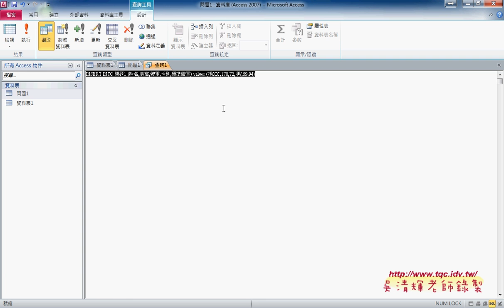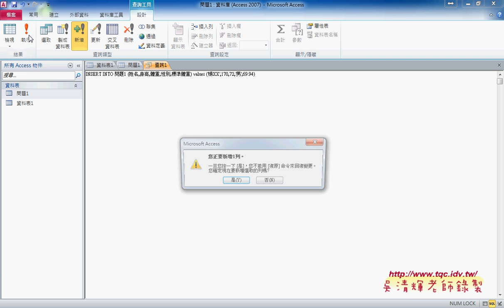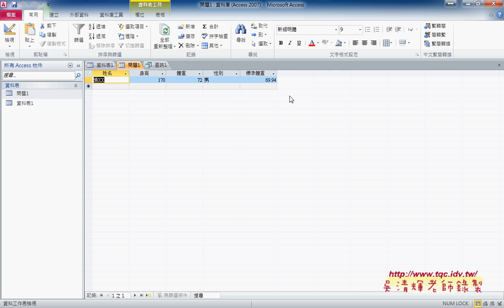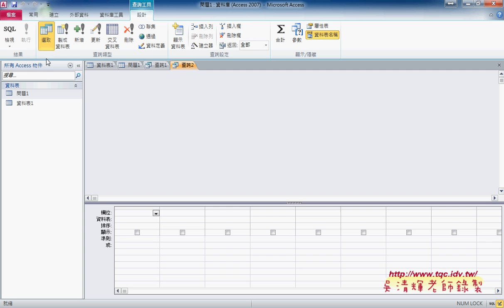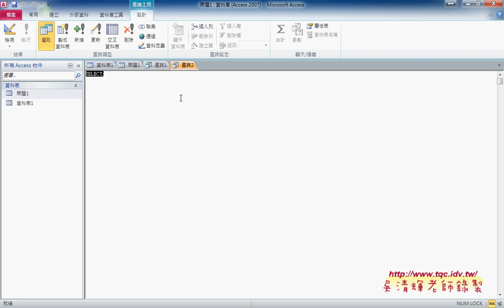06 如何在ACCESS中執行新增資料語法EXCEL VBA自動化 吳老師2